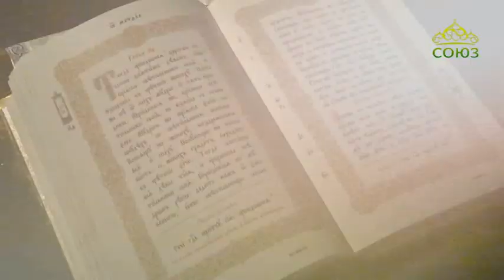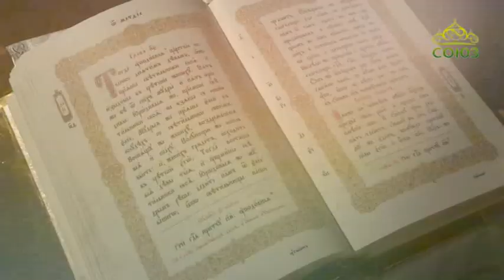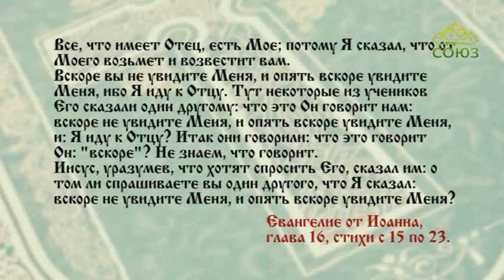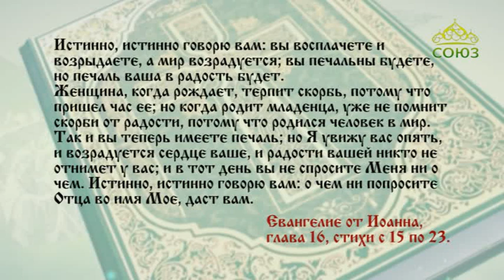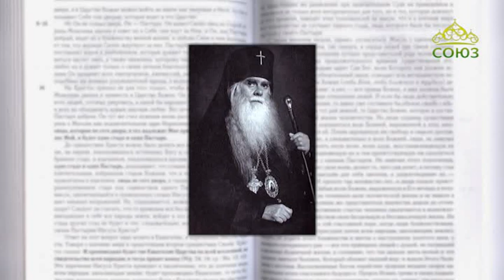Читаем Евангелие вместе с Церковью. 3 июня 2020